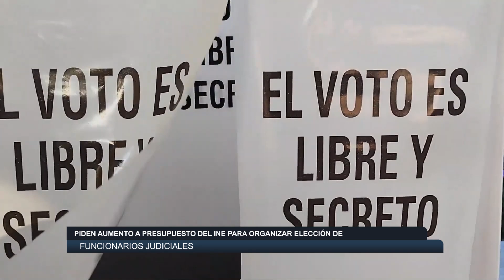Piden aumento a presupuesto del INE para organizar elección de funcionarios judiciales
En una reciente entrevista tras la presentación del informe final de actividades de la comisión que preside, Graciela Sánchez Ortiz, diputada de Morena, destacó la necesidad de incrementar el presupuesto del Instituto Nacional Electoral para el próximo año.